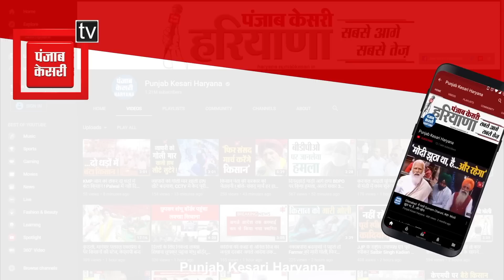वार्ता फेल होने के बाद गरजे Rakesh Tikait, बोले- लगा दो पक्का मोर्चा...अब ये टूटना नहीं चाहिए